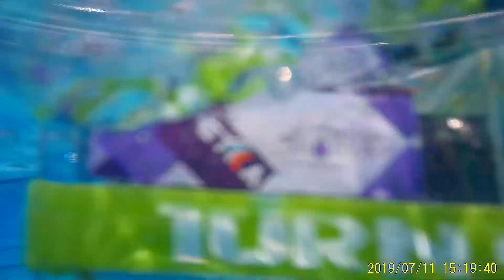JBSP Ch : Video 5-Waterproof Bottle Test Filmed With CUTE (covert under table eyecam)